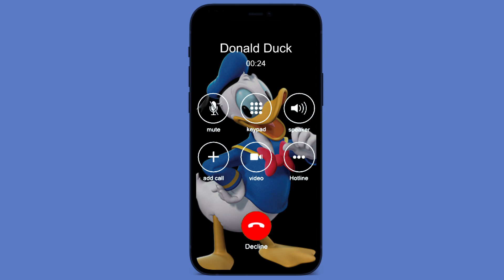Incoming call from Donald Duck | Mickey Mouse Clubhouse